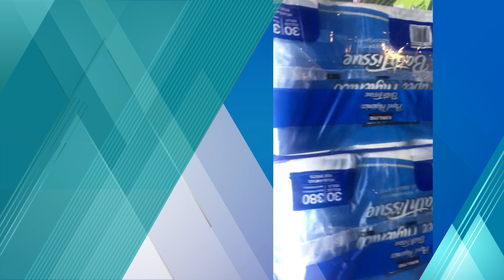Este es el "Costquito" que conquistó San Francisco del Rincón, Guanajuato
El emprendimiento, "Costquito" que se ubica en San Francisco del Rincón, Guanajuato, tiene poco más de un mes abierto, pero ha logrado fascinar a todos.